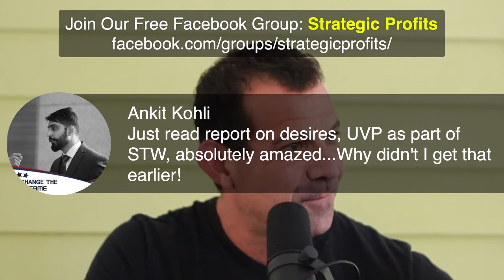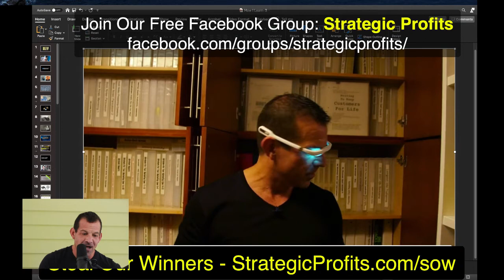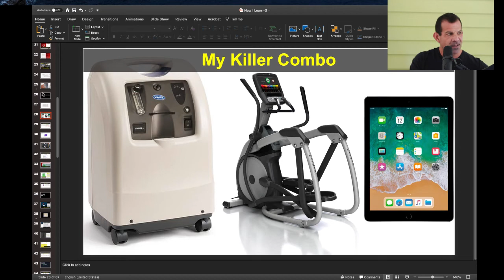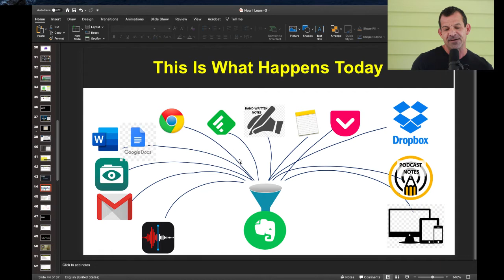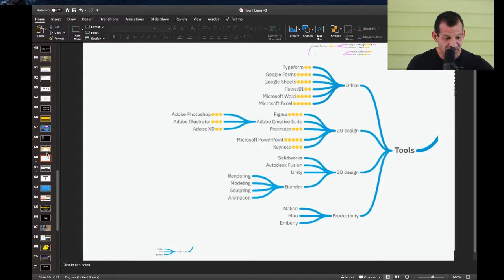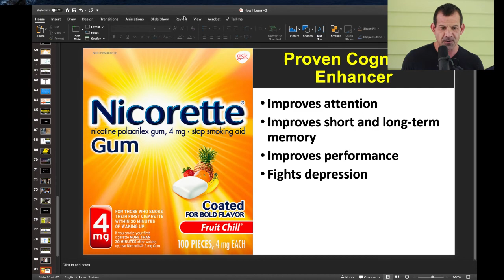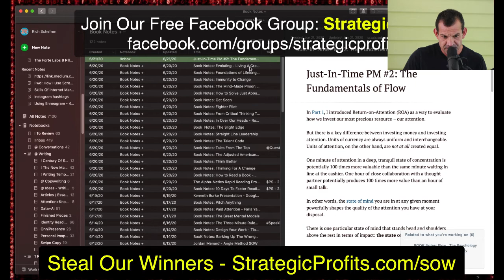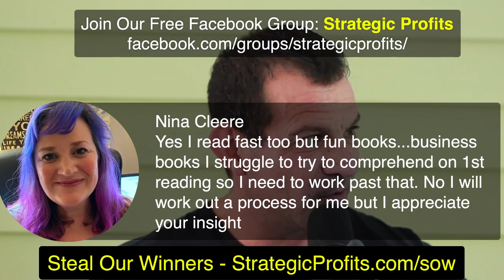The Fastest Path To Mastering Marketing Online & Biz Growth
There are over 100 seperate skills that make mastering online marketing.

Few even know what the 100 are. and even less have mastered them all.

On the livestream I will show you what I've discovered over the past 20 years coaching the best entrepreneur and marketers online, in addition to what's worked for me. more importantly I'll show YOU the FASTEST PATH TO MASTERY.